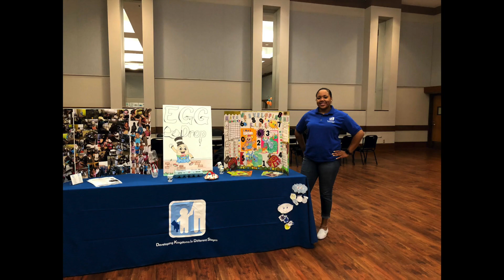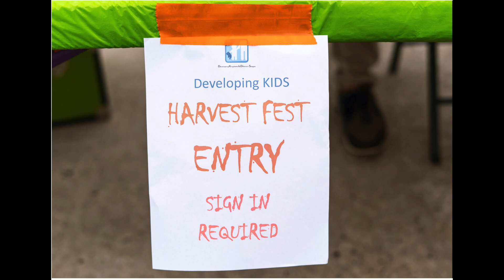2020 Developing K I D S Recap!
This video provides a recap of great moments from past years and our pivot to continue the work in 2020.